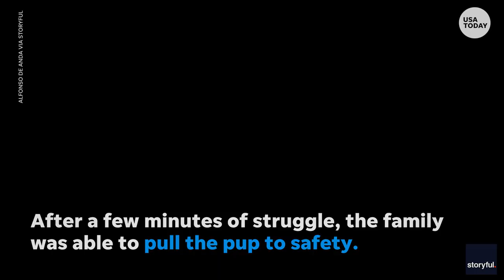Brave family rushes to rescue a pup from a frozen lake | USA TODAY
A Miami-based family rushed to rescue a dog that fell into a frozen lake in Lac Beauport, Quebec.

RELATED: Teenage girl fights off huge bear to protect her dogs